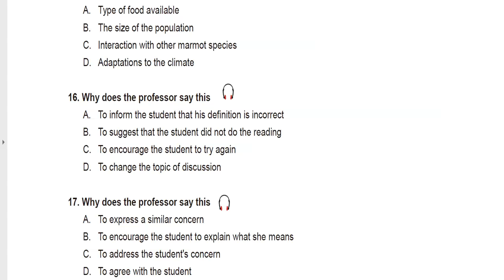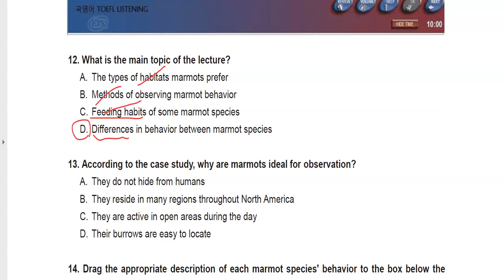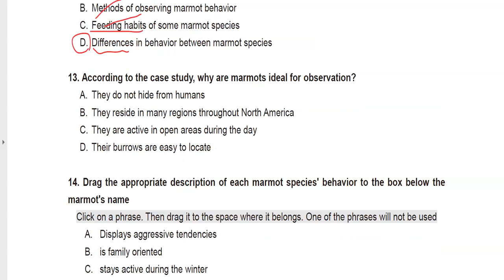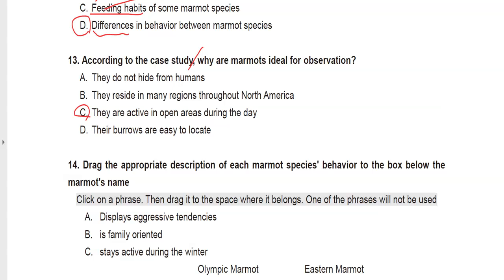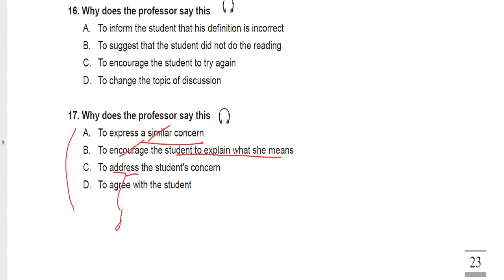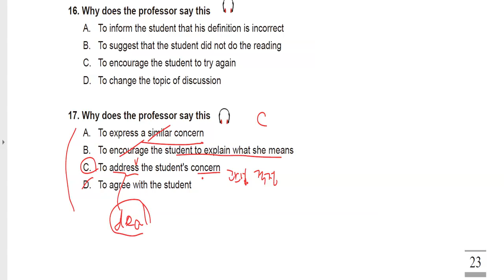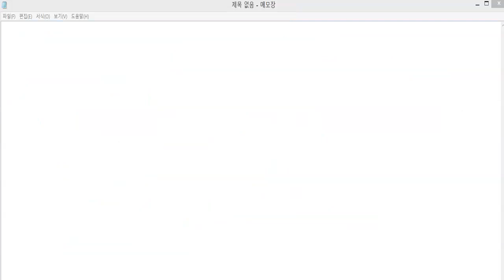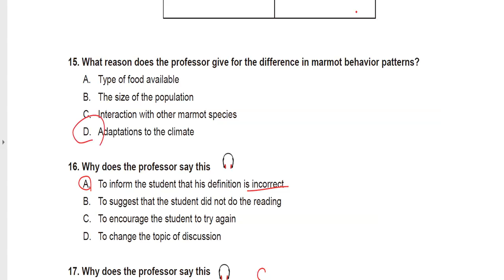토플기출 리스닝 01-6 Biology 해설강의